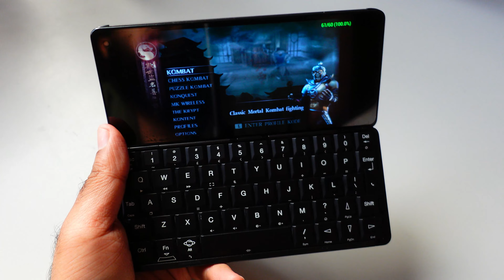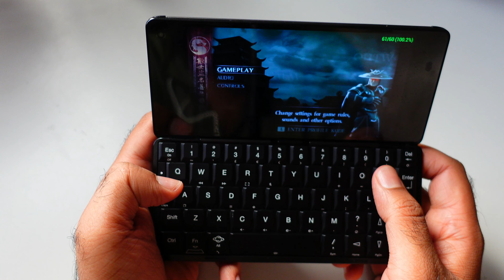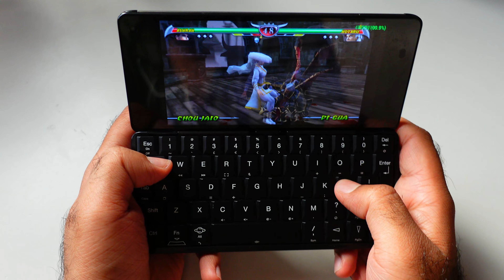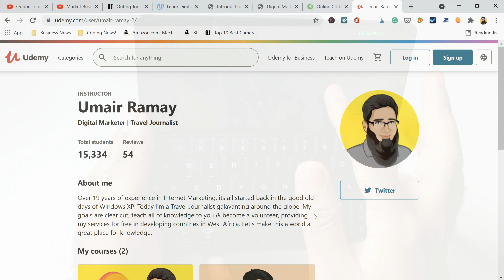Mortal Kombat: Unchained Cosmo Communicator/Astro Slide/Keyboard Phone | Helio P70 PPSSPP Android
💻Best Laptops

Mortal Kombat: Unchained Cosmo Communicator PSP Qwerty Emulatator Test Specs: Helio P70!

🎥Video Camera

📕Best Coding Book
📘Web Design Books